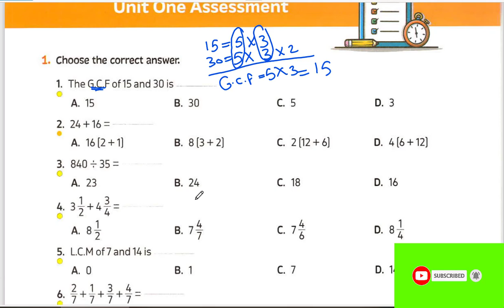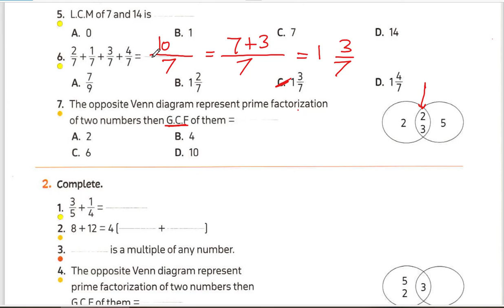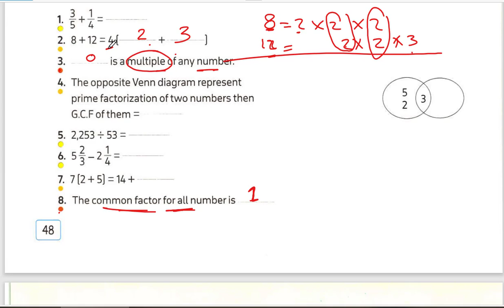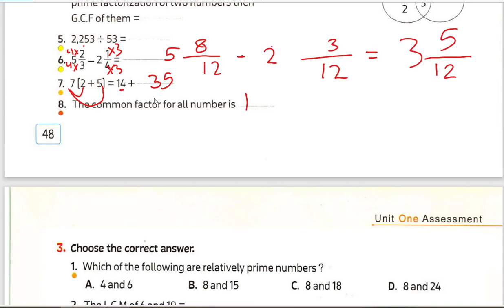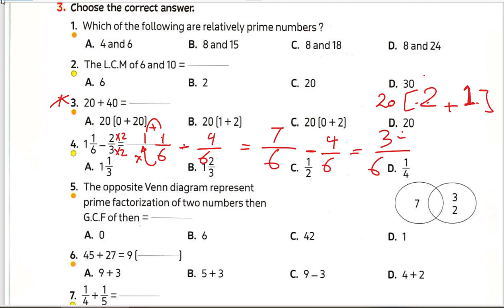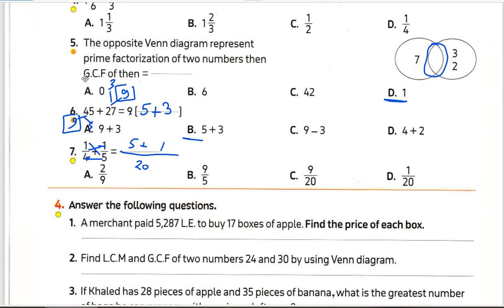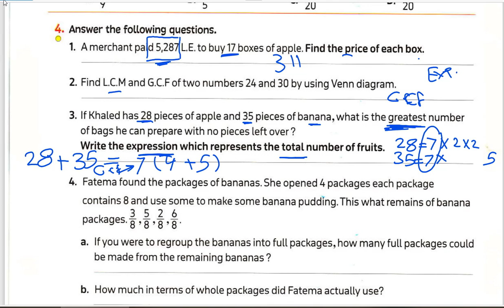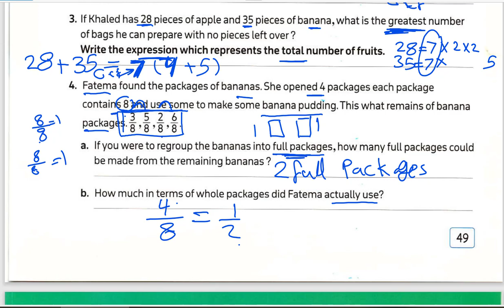math grade 6 revision unit one 2024كتاب المعاصر ماث الصف السادس مراجعة الوحدة الاولى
math grade 6 revision unit 1
ماث سادسه ابتدائي مراجعة الوحدوة الاولي كتاب المعاصر الترم الاول 2024